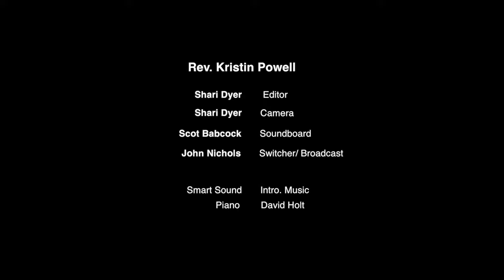July 7, 2019 - The Wow Factor